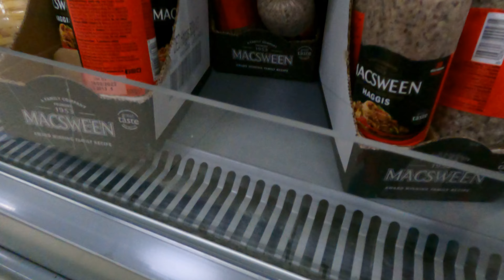Running Every Day in January - NEARLY DONE!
Only one more run!
See how I got on this last week.
No details.